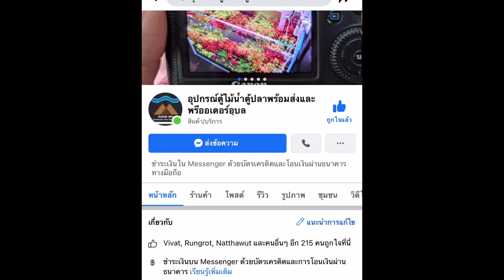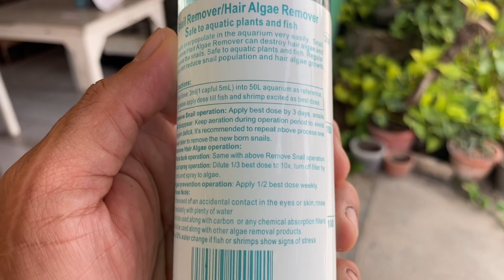รีวิวและวิธีใช้ Dr.Tank Snail Remover and Hair Algae Remover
วิธีใช้ Dr.Tank กำจัดหอยและตะไคร่เส้นผมแบบละเอียดนะครับลองเอาวิธีไปทำตามกันดูนะครับใครสนใจสินค้ากดลิงก์นี้นะครับ

สนับสนุนทุนทำคลิปช่วยอุดหนุนร้านผมหน่อยครับกดลิงก์นี้ครับ